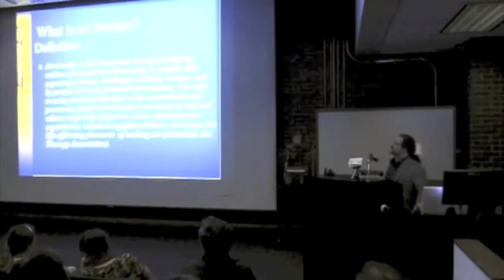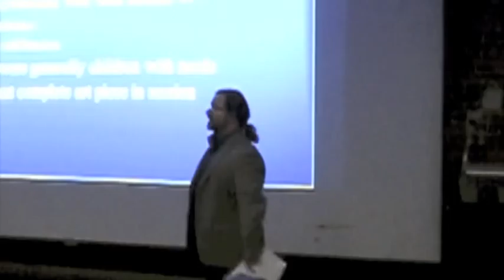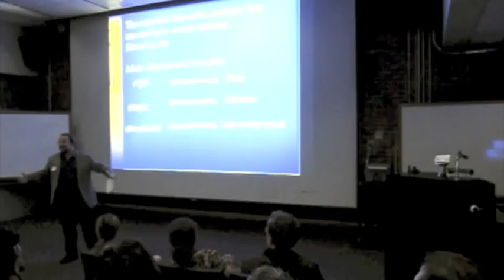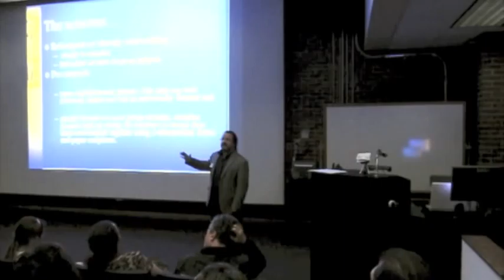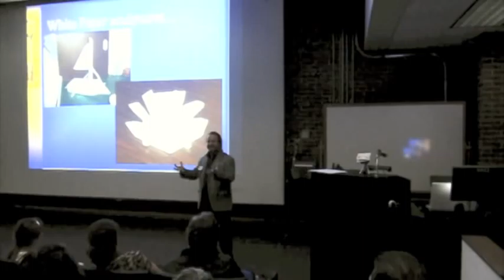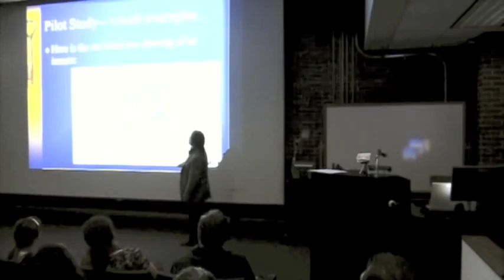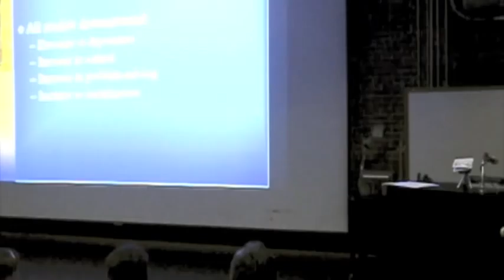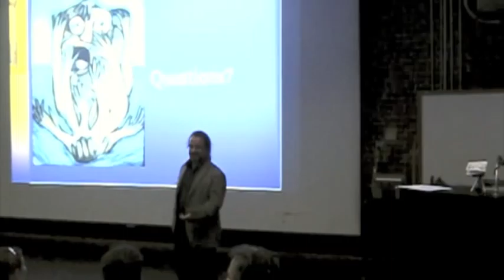TEDxFSU (Fall 2010)- David Gussak